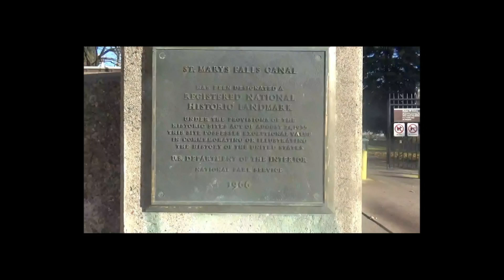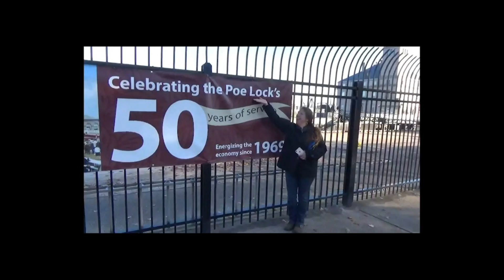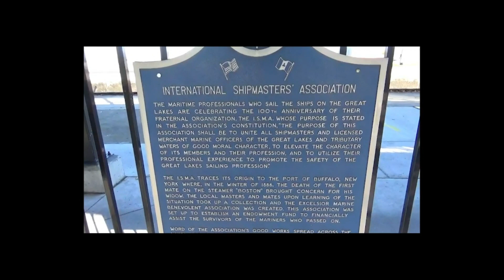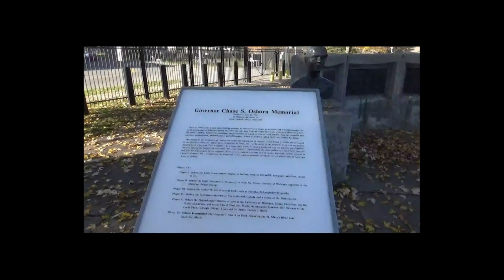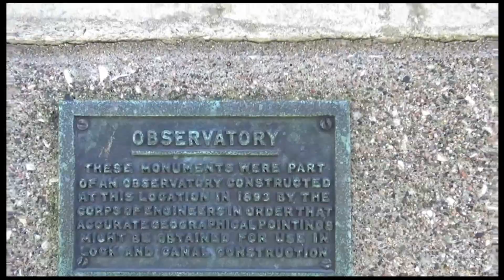*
Multi part movie.
Soo locks visit
 drz400
catch a large mouth bass
snowmobile ride x3
bear in a tree